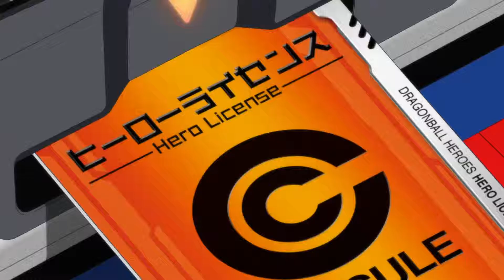Dragon Ball Heroes Mission 5 Opening BD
Les presentamos el Opening del Anime y Videojuego Dragon Ball Heroes Mission 5 Calidad BD Bluray Original, tema que lleva como nombre el mismo que el del Opening 1 de Dragon Ball Kai "Dragon Soul" el cual es interpretada por "Takayoshi Tanimoto"

No olviden dar Like, comentar y compartir!

No olviden comentar que otro tema les gustaria oir proximamente en nuestro canal.